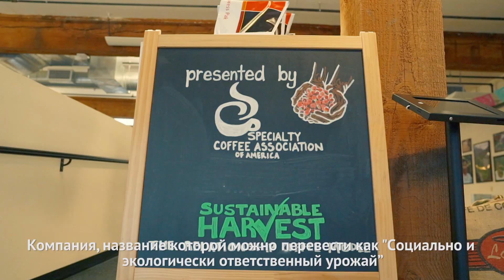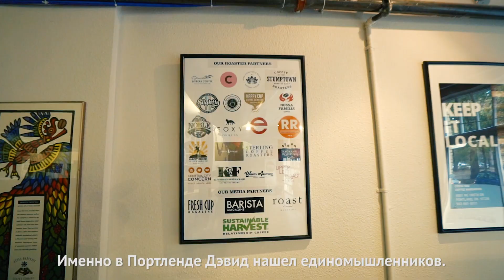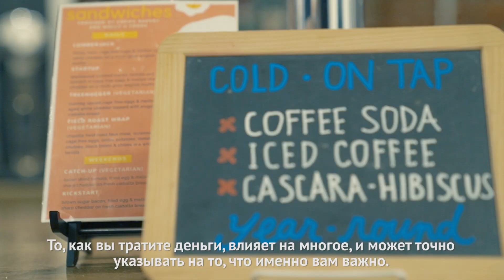Из любви к кофе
В связи с изменениями климата и тяжелыми условиями работы фермеров во многих странах производители кофе все чаще говорят об угрозе, которая нависла над одним из самых любимых напитков планеты. Маша Мортон познакомилась с людьми, чья миссия - спасти кофе от исчезновения